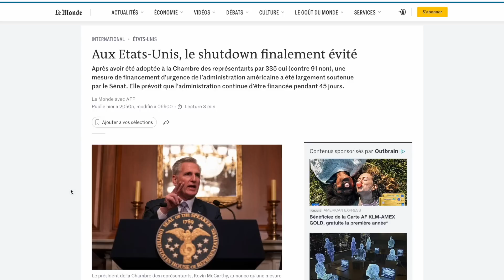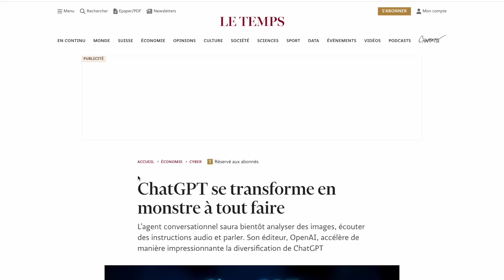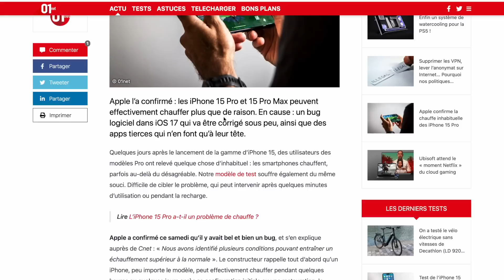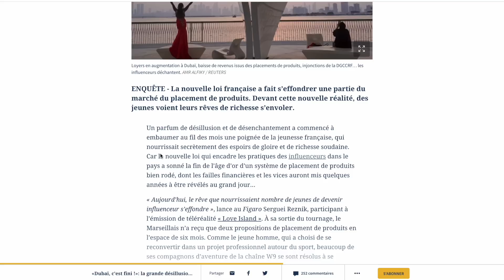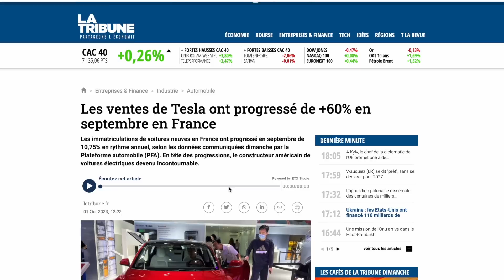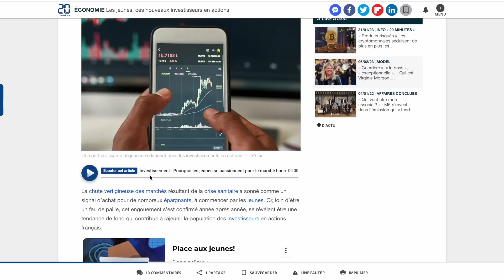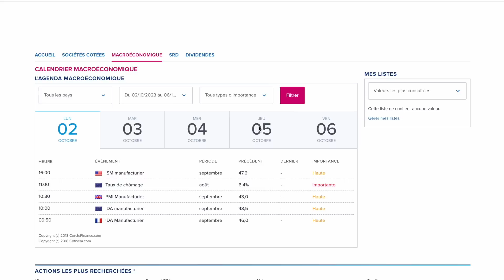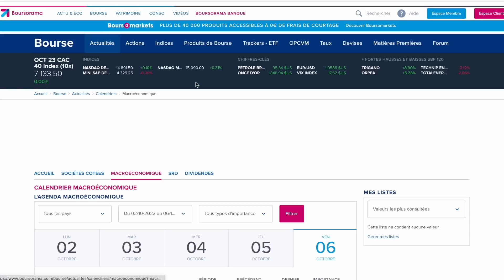02 OCOTBRE 2023 🎯 LE SHUTDOWN AUX USA EVITE DE JUSTESSE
0:00 Shutdown USA
1:25 ChatGPT et IA
3:30 Apple news
4:10 La fin des influenceurs
5:25 Le business du sport
6:25 Tesla explose en France
7:00 Les jeunes en bourse
9:00 Bilan bourse
10:00 Calendrier de la semaine